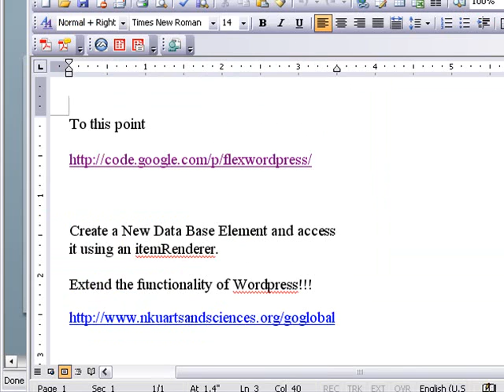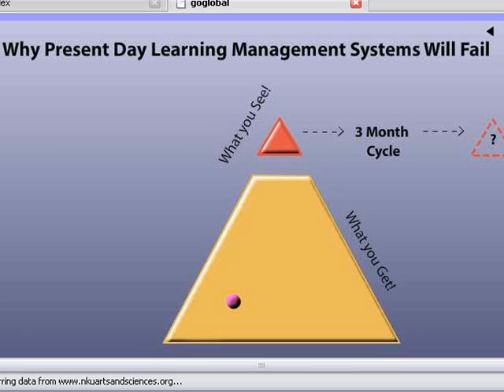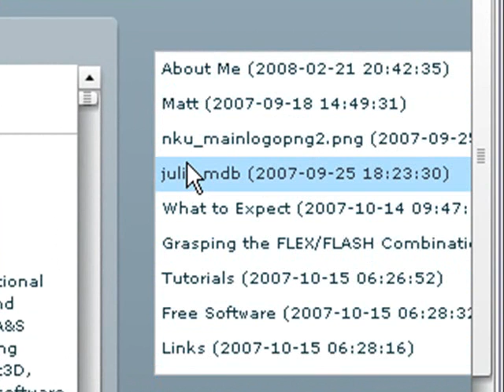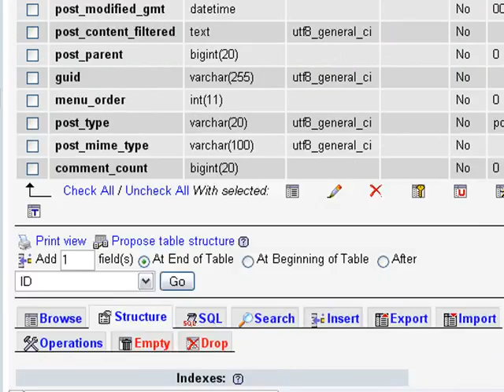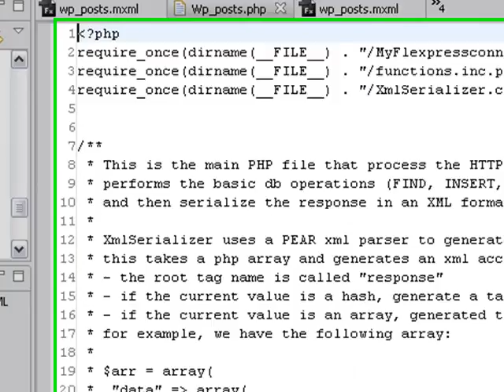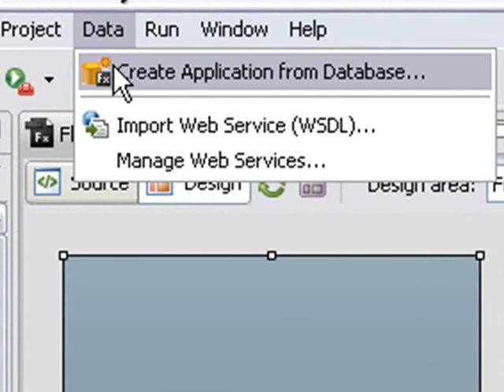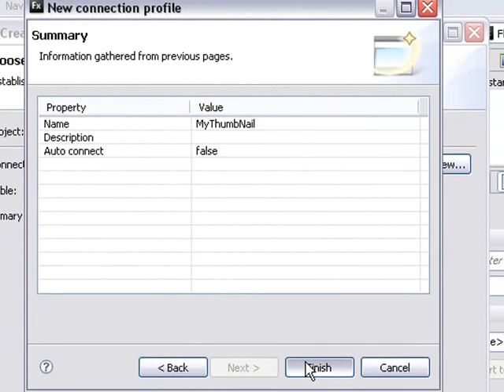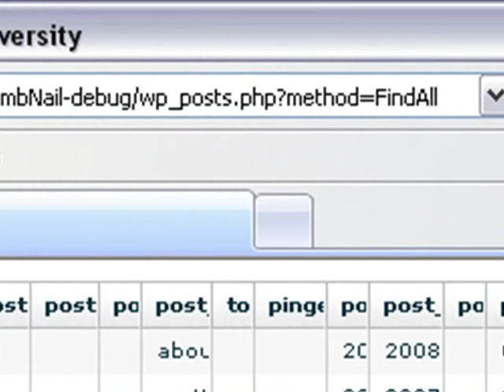Part 8 Flexpress: Extending Wordpress Adobe Flex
Part 8 shows how to extend the Wordpress data base to add an image thumbnail to a flex list box.

Mxml file are available on Google Code at

In addition, some software architecture is discussed. This tutorial was created by Mike Lively of Northern Kentucky University.